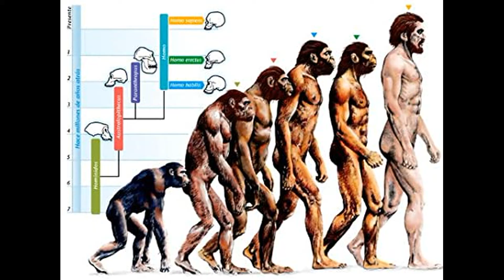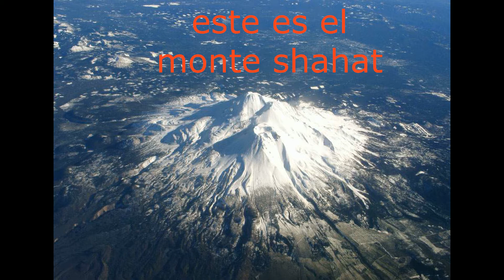los lemurianos civilización avanzada